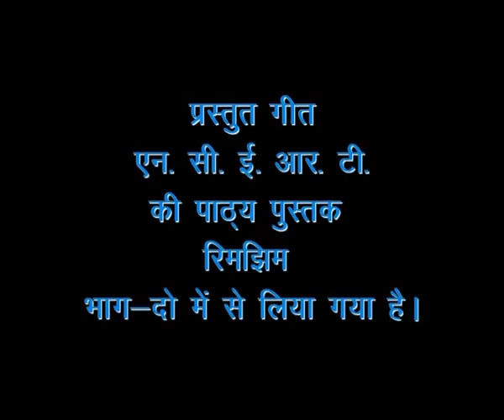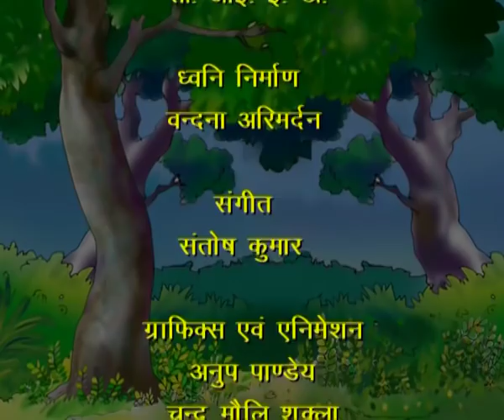BHALU NE KHELI FOOTBALL